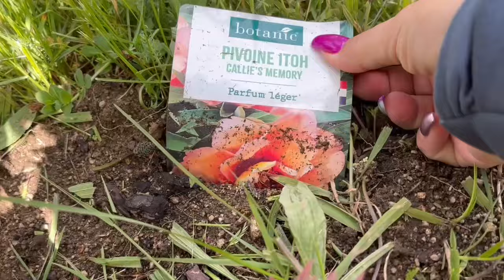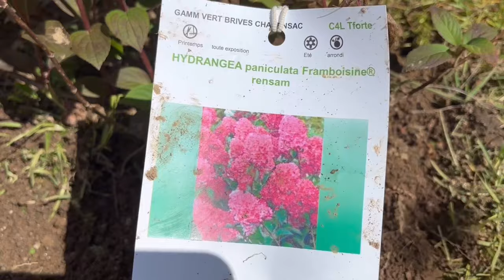Орхідеї виходять на вулицю🪴прогулянка по садочку#orchid орхідеї beautiful #